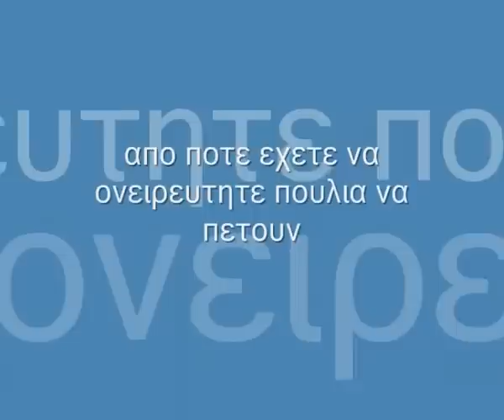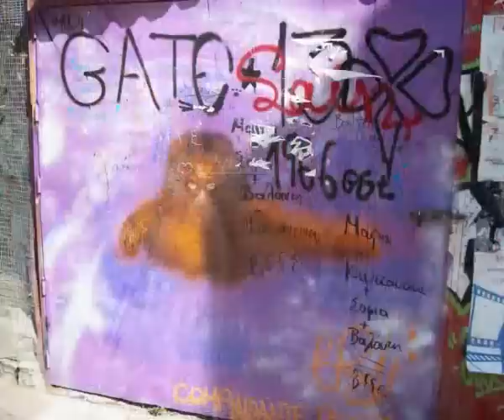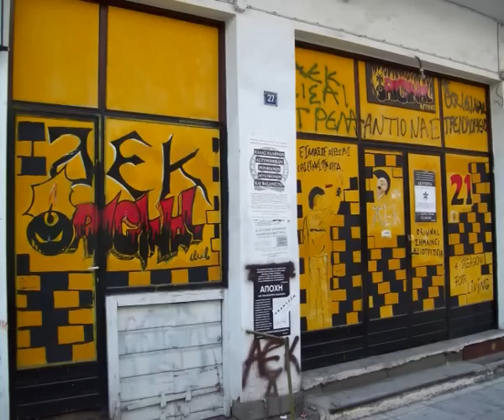Graffiti in Agrinio [ By ARTPOETICACOUVELIS ]wmv [ Part 1 ]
Graffiti in Agrinio [ By  ARTPOETICACOUVELIS ] Part 1